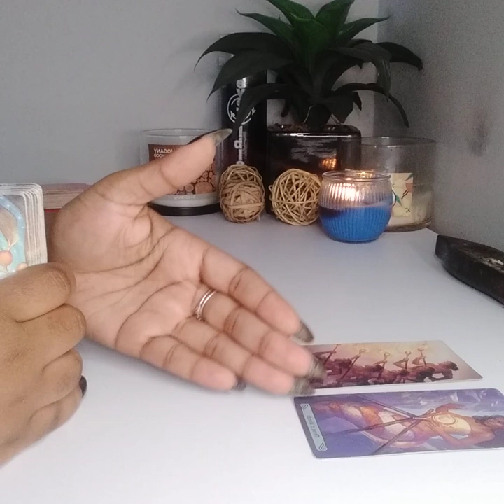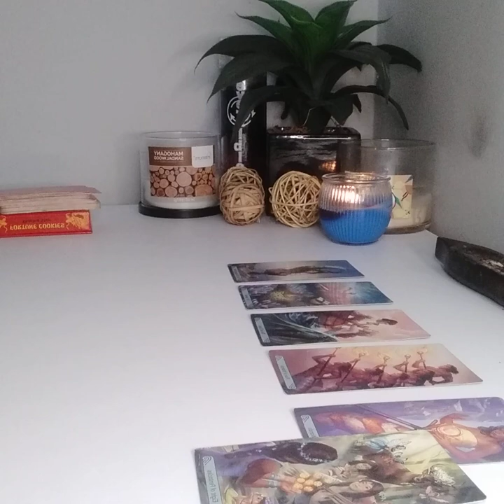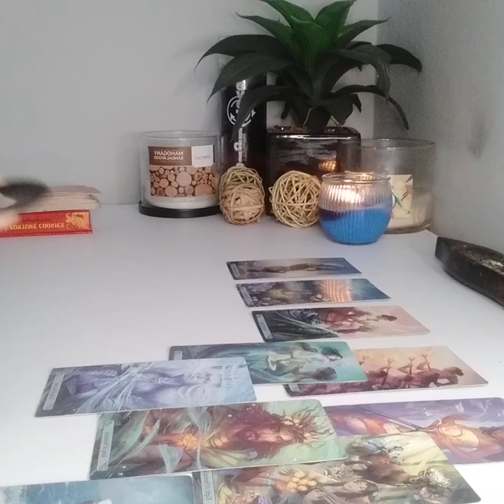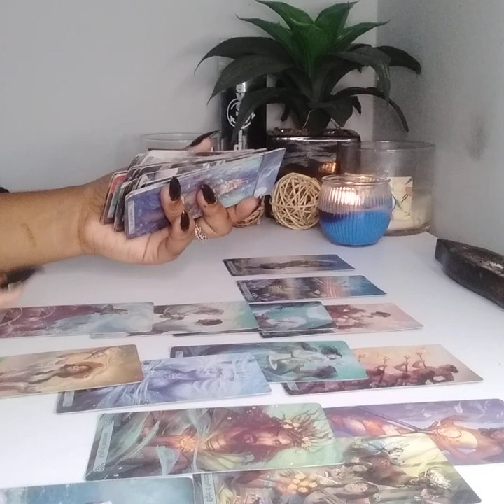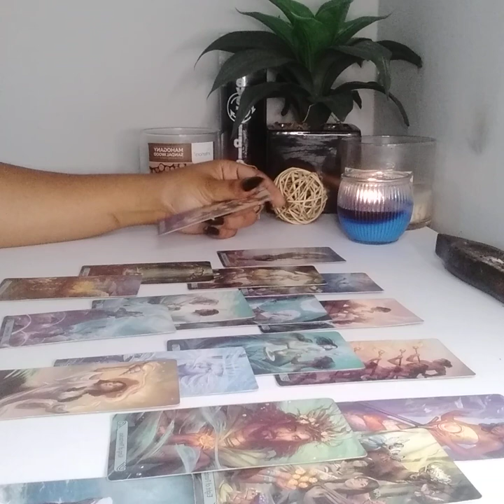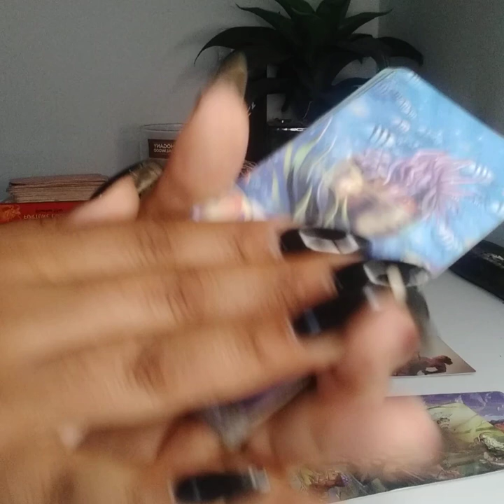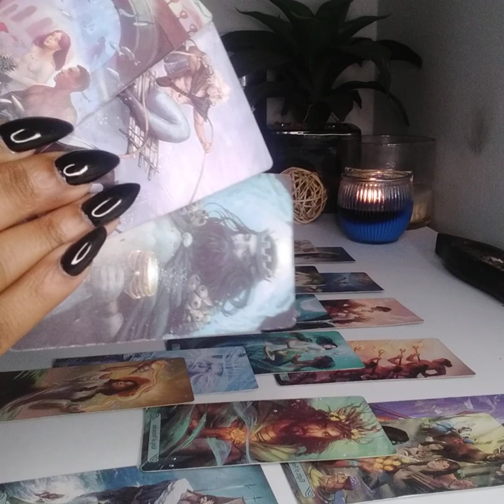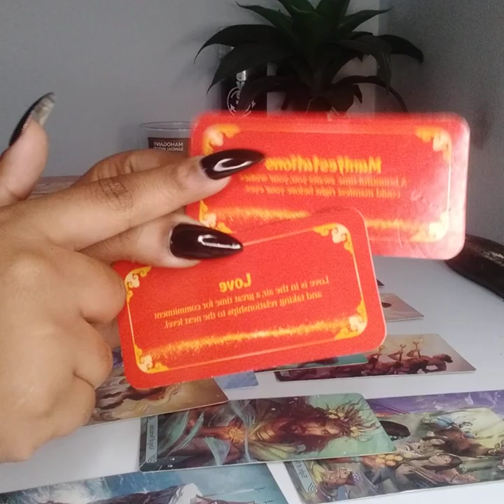GEMINI ♊🧿 The audacity to have you wait ✋ you flipped the script!